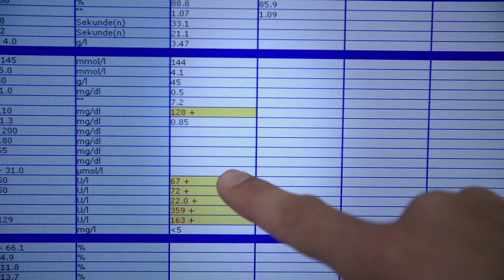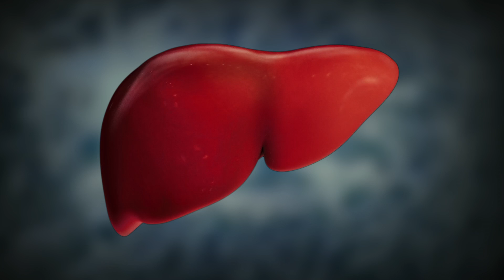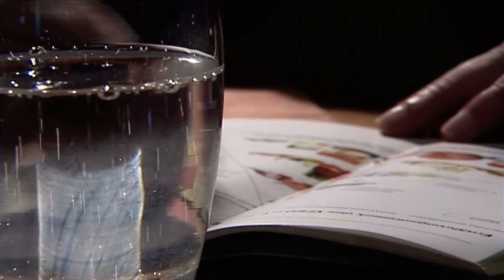Fatty Liver Disease - Symptoms, Treatment, and Research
Fatty liver is a common disease. It can progress to inflammation and liver cirrhosis. But diagnosed early enough it is possible to stop or even reverse disease progression solely by a change of the lifestyle.